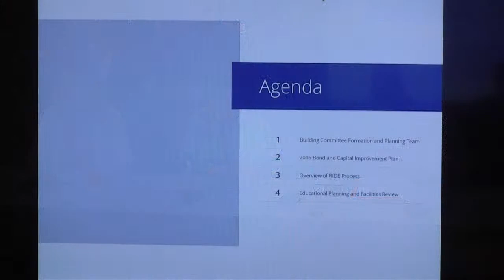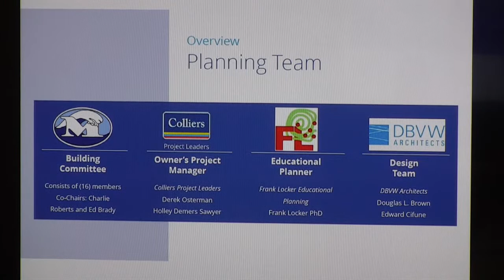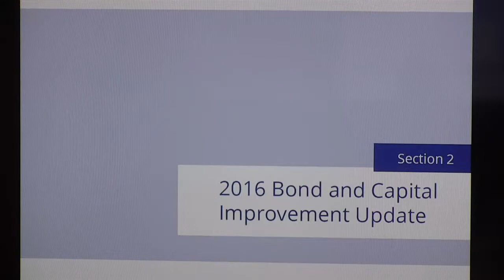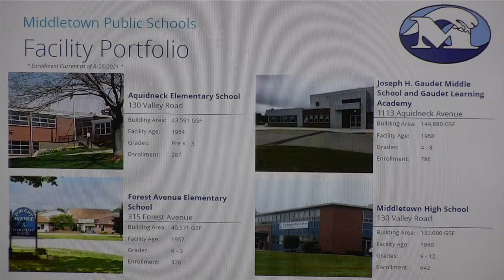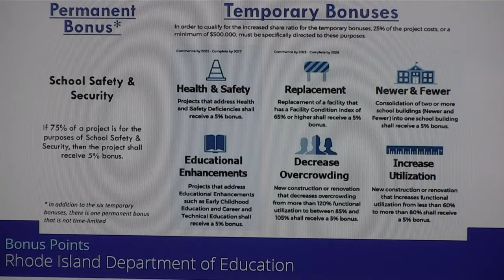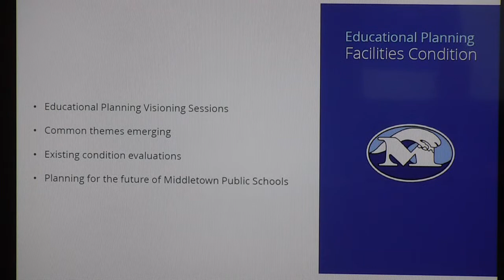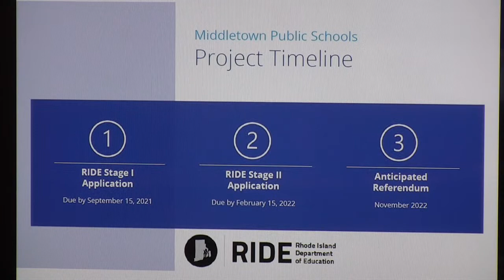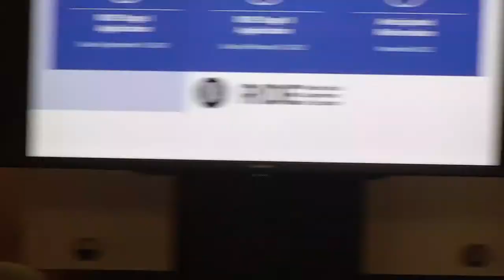Town Council Special Meeting, September 1, 2021